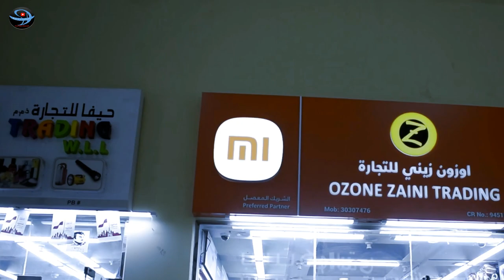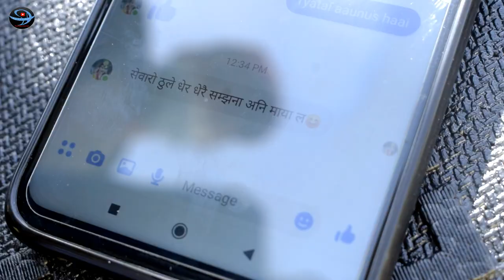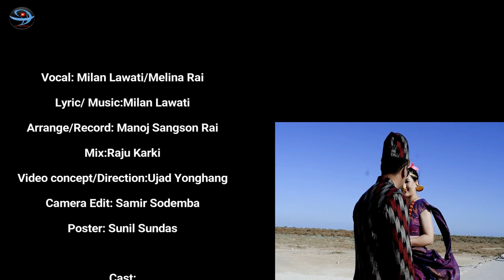Bhuisori Sewaro || Melina Rai & Milan Lawati || Feat. Dipen Senehang & Manju Samba || Adhunik Geet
Present:Dipen Senehang
Song:Bhuisori sewaro ni lunga
Vocal: Milan Lawati/Melina Rai
Lyric/ Music:Milan Lawati
Arrange/Record: Manoj Sangson Rai
Mix:Raju Karki
Concept/Direction:Ujad Yonghang
Camera Edit: Samir Sodemba
Cast:Manju Samba/Dipen Senehang
Other Cast:Rekha Limbu,Tara Sodemba,Pramita Limbu,Bunu Samba,Dambar Libang,Chrisma Sunam, Adrin Sunam,Kul Prasad Begha,Jee Hang Limbu,Uddab Darnal, Dagal Sing Samba
Poster: Sunil Sundas
Special Thanks,
Kirat Yakthung Chumlung Qatar
Khajen Rai,Tara Sodemba Limbu,Dambar Libang,Kul Prasad Begha, Bhumika Lawati,Manish Limbu,Ramala Limbu,Anju Rai,Numa Limbu,Suman Chemjong,Roshan Sunam,kala Siwa Sunam,Manoj Sunam,Sunita Sunam